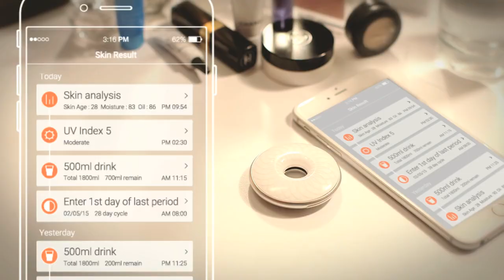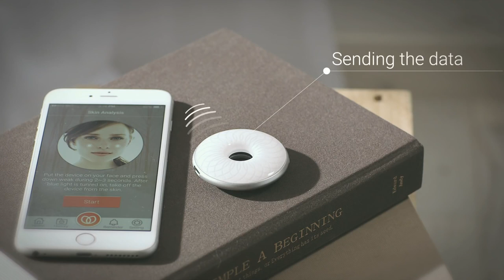WAYSKIN Skin Analysis Tool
WAYSKIN is a skin analysis device that makes tracking your skin’s health so much easier. Together with a free app you can download on your phone, this device allows you to check your skin’s moisture level with a simple touch and get customized recommendations based on your skin type and condition. See accurate UV ratings to know exactly when to reapply your sun protection, and view your skincare progress to see whether a product is working well on your skin. Consider it a mini dermatologist you can carry around anywhere!

WAYSKIN provides objective and professional skin condition readings based on highly credible data obtained through BIA technology, typically used in body composition analyzers such as Inbody